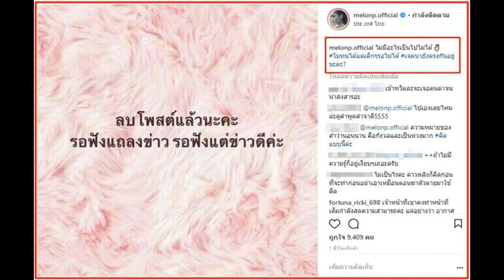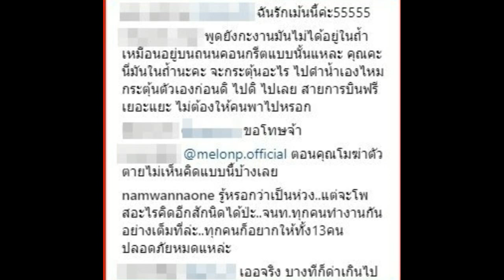แตงโม นิดา เจอชาวเน็ตถล่มไอจี! โพสต์จี้ 6 วันแล้ว ถ้าเป็นประเทศอื่นหาเจอ 13 คนติดถ้ำหลวงไปแล้ว